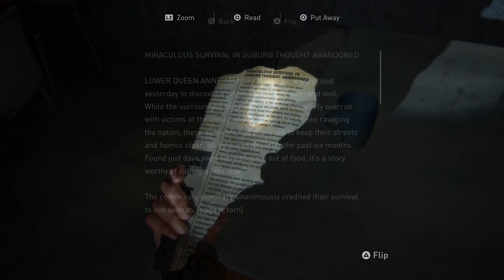The Last of Us Part 2 Walkthrough Part 10 - Shambler (4K PS4 PRO Gameplay)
The Last of Us Part 2 Gameplay Walkthrough Part 1 - FIRST 2.5 HOURS!!! (4K PS4 PRO)

Review Copy Provided by Sony PlayStation Canada